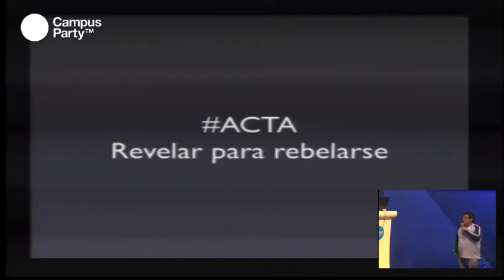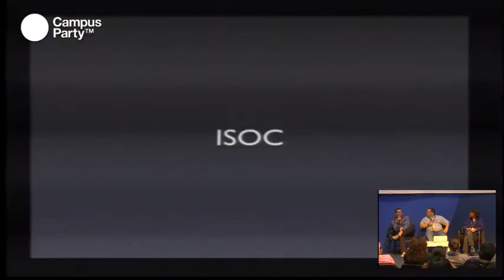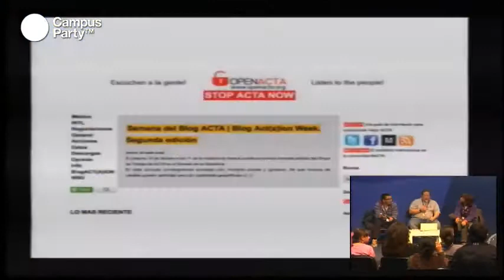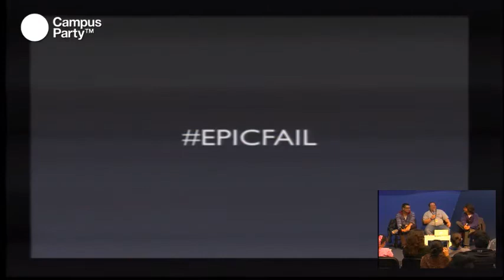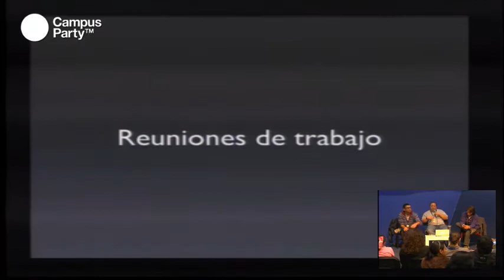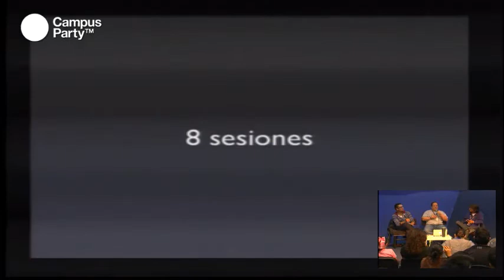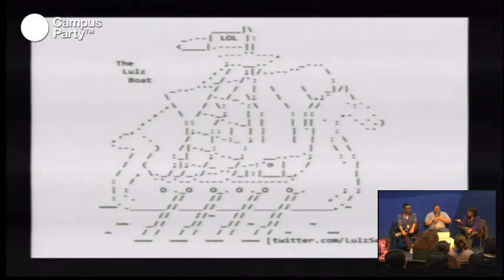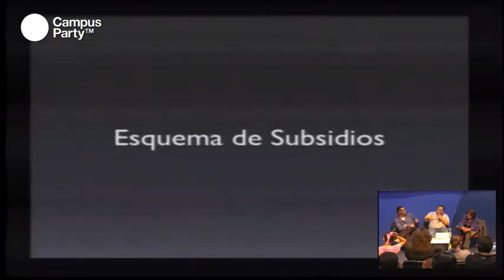CPMX3 - ACTA. Revelar para rebelarse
Cómo se usó la tecnología y las herramientas sociales para poner en la agenda pública el tema del Acuerdo Comercial anti-falsificación y cómo han dado resultados. La cronología de los hechos y las anécdotas que llevaron a un par de ciudadanos a modificar el discurso acerca de la propiedad intelectual en el siglo XXI.

Conferencistas
Antonio Martínez Velazquez
Activista político, blogger, abogado. Su línea de investigación se ha especializado en el copyright y sus externalidades sociales, ha recorrido el país promoviendo la reforma política. Colaborador del periódico El Universal. Actualmente promueve la economía del conocimiento en Scientika, un think tank especializado en desarrollar las ideas que produzcan conocimiento.

León Felipe Sánchez
Licenciado en Derecho por la UNAM, especialista en Derecho de la Propiedad Intelectual por la UNAM y Derecho de Internet por Harvard. Desde el año 2006 es socio de la ﬁrma Fulton & Fulton, Abogados, en donde es responsable del área de Propiedad Intelectual y Litigio Contencioso Administrativo y es el autor del proyecto de Ley Federal para la Protección de los Derechos de los Usuarios de Internet.